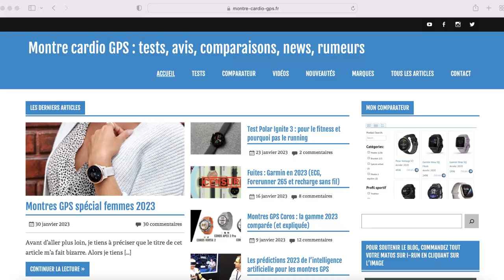COROS : Pourquoi tu DOIS passer chez eux ?